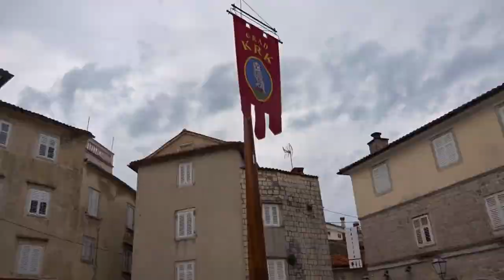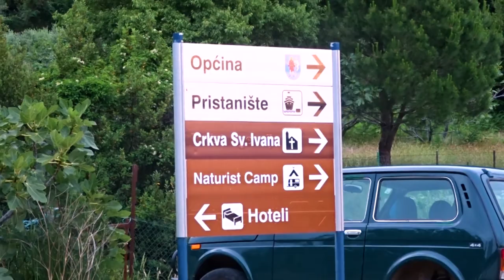A day on Krk island (Lazy around Croatia, Episode 3)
Lazy around Croatia is a road trip series where I show you the experience of traveling Croatia during the COVID-19 pandemic.
The series are accompanied by a travel blog that you can check out in case you are interested in some extra details behind the scenes.

A day on Krk island is the third episode of said series, showing you my third day of the road trip around Croatia. I spent the night in a hostel in Novalja, and after a good morning coffee and a chat we owners, I left for the ferry to mainland. After a few hours of driving, and a lunch stop, I crossed the bridge to the Krk island. My first destination on the island is the Krk town, where I spent a few hours roaming around its beautiful and historic road old town. The whole Krk island is of great importance for sustaining the Croatian identity throught the histories many rulers. After enjoying the Krk town, I went to the Baška village on the south part of the island. The village is surrounded by beautiful scenery from every side. I explored Baška until night-time and experience the most beautiful view so far. Just before the night fell, I started driving my car around the island to find a good place to sleep. I ended up in a residential area of Krk town and spent another night in a car.
I hope you like the episode and leave your impressions (both good and bad) in the comments below or on my other social media to help me improve my craft.

Contents of this video:

0:00 - Pag island to Mainland
2:25 - Arriving to Krk island
3:28 - Krk town
6:42 - So hot
9:10 - Baška village
12:12 - Info about social media
12:30 - Blooper/Next episode